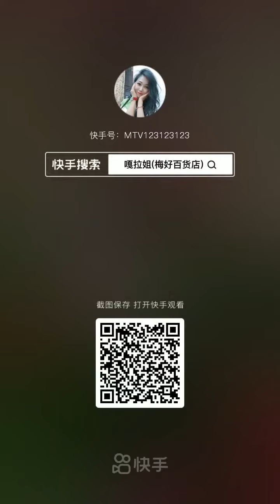Vegetable Queen 2021 | ベジタブルクイーン2021 | Овощная королева 2021 | Sayuran Ratu 2021 | ราชินีผัก 2021